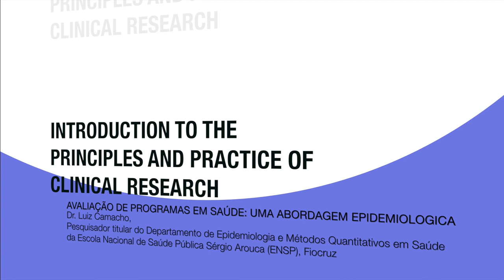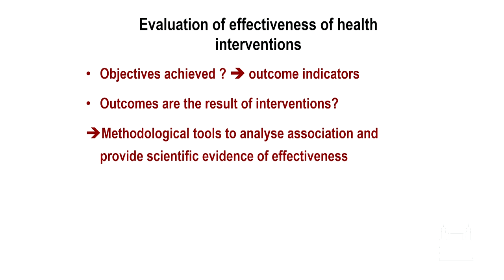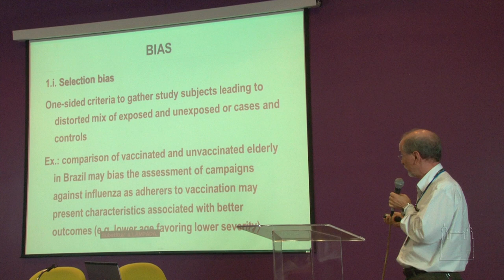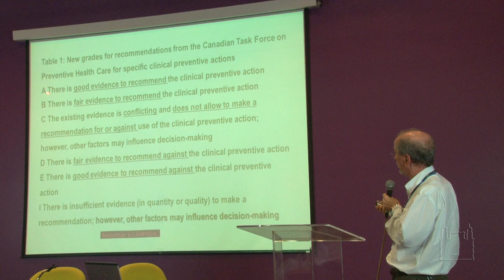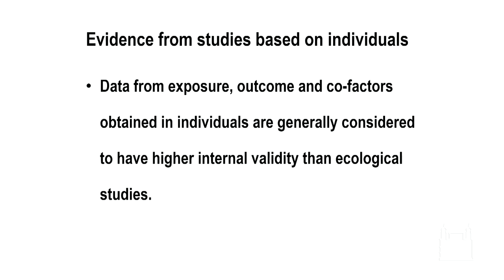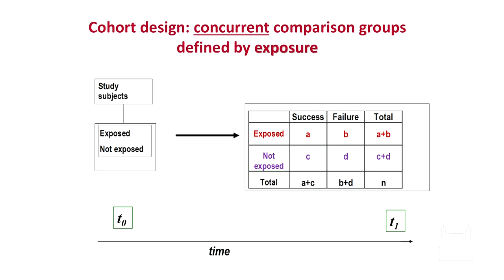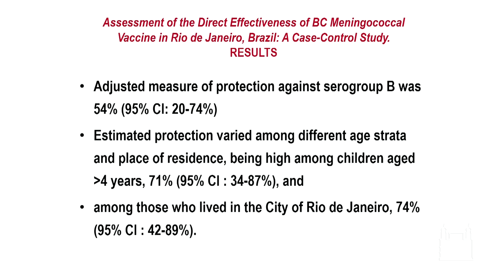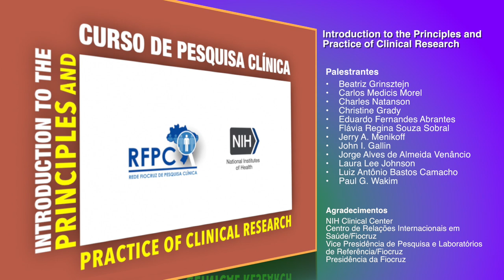2414 09 23 - AVALIACAO PROGRAMAS EM SAUDE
Avaliação de Programas de Saúde - 23/09/2014